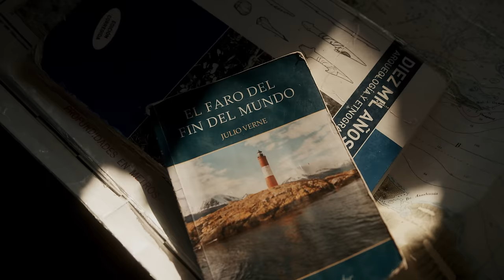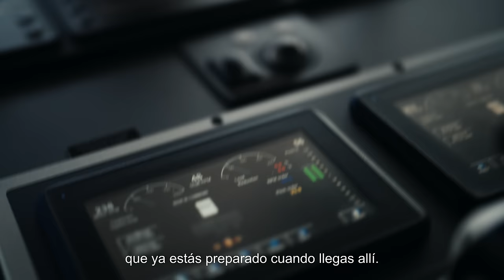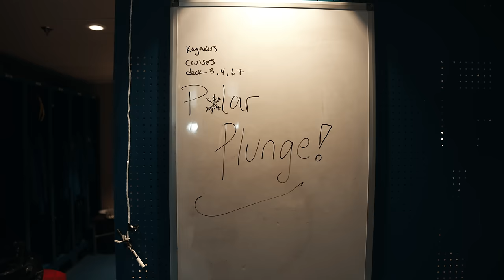Lo que esconde LA ANTÁRTIDA | Es más importante de lo que pensabas.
Qué increíble fue nuestro primer viaje a la Antártida.
Salimos desde Ushuaia en un viaje de 10 días junto a ATG, y al cruzar el Pasaje de Drake, jamás nos íbamos a preparar para lo que experimentamos allá.

Cómo colorizo mis fotos y videos?

Antartida Argentina
Pasaje de Drake